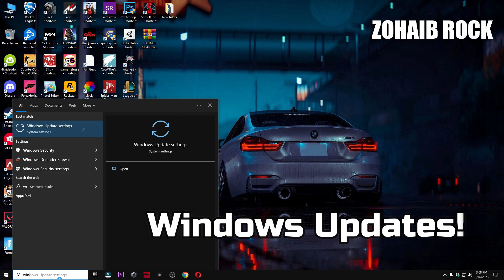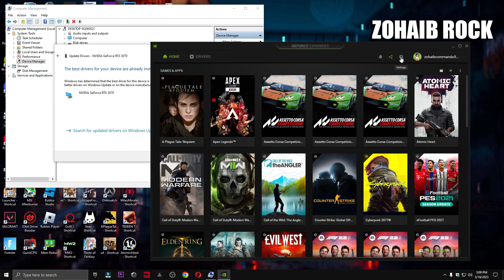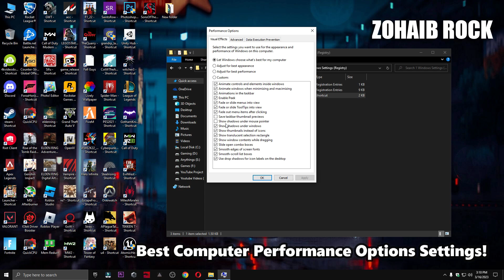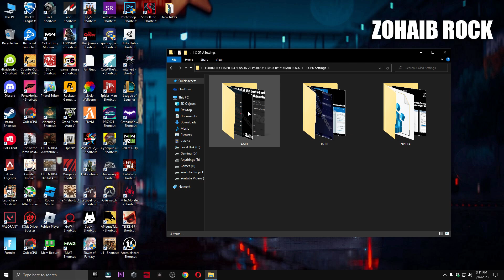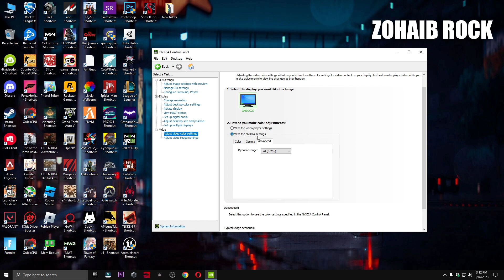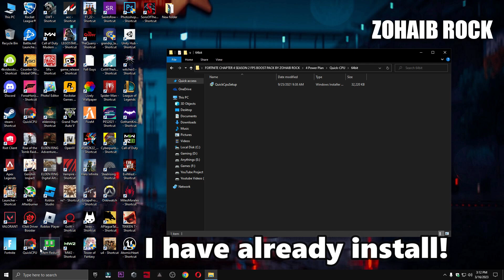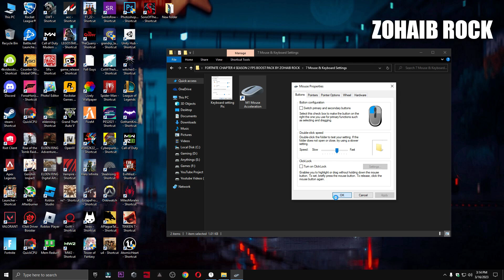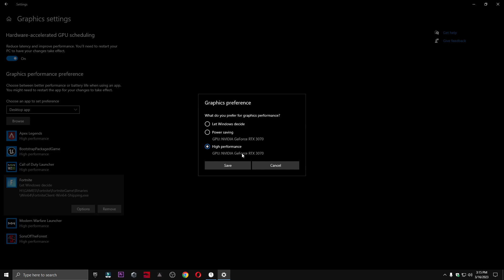How To Fix FPS Drops in Fortnite Chapter 4 ~ Season 2 | Boost FPS & Lag Fix Guide~Fortnite FPS Boost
How To Fix FPS Drops in Fortnite Chapter 4 ~ Season 2 | Boost FPS & Lag Fix Guide ​~ ZOHAIB ROCK

This Video Will Help You To Fix LAG, Stutters, and Boost FPS in Fortnite Chapter 4 Season 2

▬►𝐆𝐚𝐦𝐢𝐧𝐠 𝐏𝐂 𝐒𝐩𝐞𝐜𝐬:
CPU: Intel Core i9-10900k 3.70GHz
GPU: RTX 3070 8GB
RAM: 48 GB DDR4
Motherboard: ROC STRIX B460-F GAMING
Power Supply: GIGABYTE 80 Plus Gold 750W

▬►Secondary PC Specs:
CPU: Intel Core i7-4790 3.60GHz
GPU: AMD RX 570 4gb
RAM: 16 GB
Motherboard: ASROCK-Z87 PRO 3
Power Supply: EVGA 80 Plus Bronze 850W